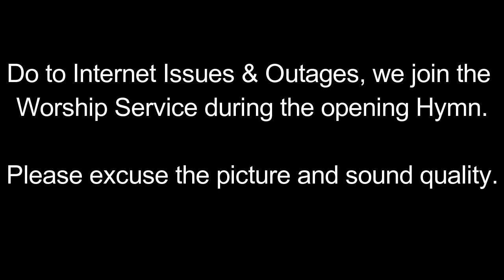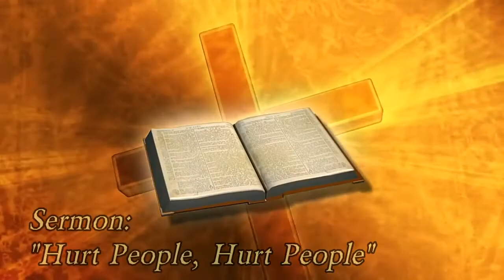First Presbyterian Church, Logan, Ohio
Sunday Worship Service for May 16, 2021
Guest Pastor: Reverend Rudy Smith
Liturgist: Rita Fonticella
Liturgist: Susan Barron
Hymns: Vicki Hedges
Organ: Susan Kendig